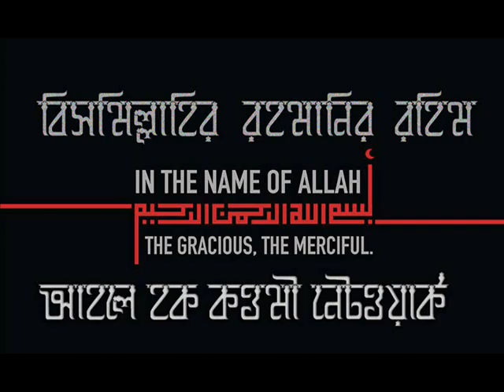ইসলামিক প্রশ্ন ও উত্তর - পর্ব- 299_ মুফতি দিলাওয়ার হোসাইন (দা.বা)